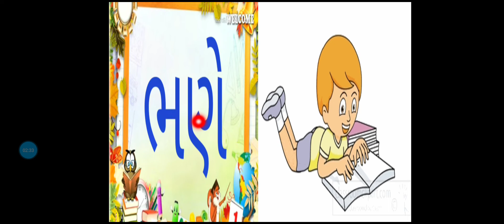ધો.૨ વિષય - ગુજરાતી. ૭. "એ" ની માત્રાનો પરિચય